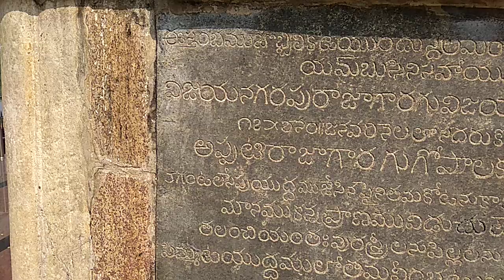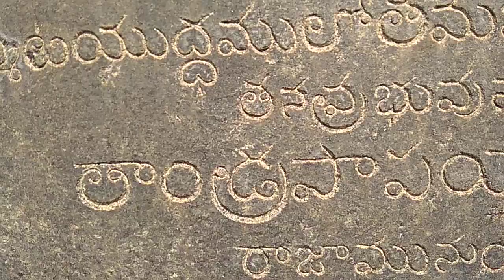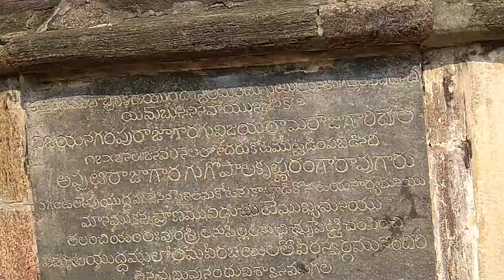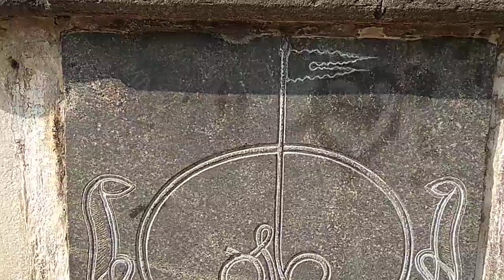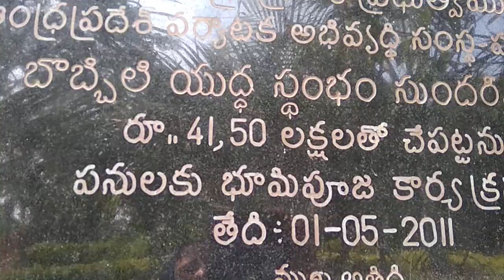బొబ్బిలి యుద్ధ స్తంభం 2(War Memorial Pillar) (Bobbili)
Andhra Pradesh Vizianagaram (D.T) Bobbili.

Kindly see the part I
బొబ్బిలి యుద్ధ స్తంభం (War Memorial Pillar) (Bobbili)